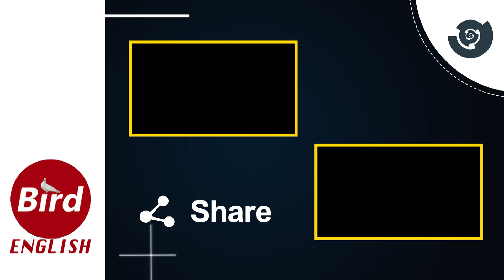A VIDEO IRKED INDIGO WITH Rs 5 LAKHS FINE !!